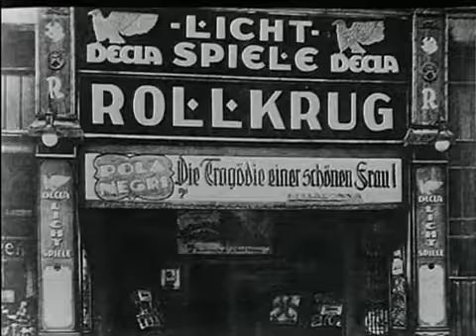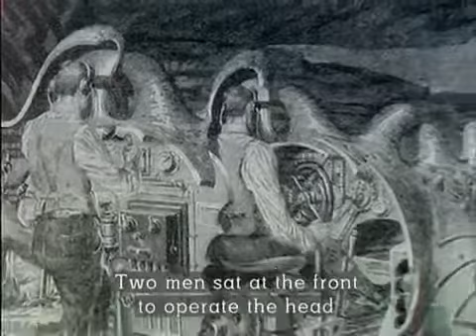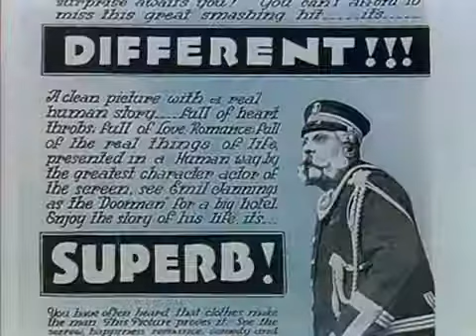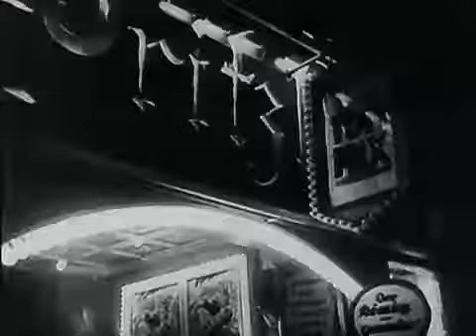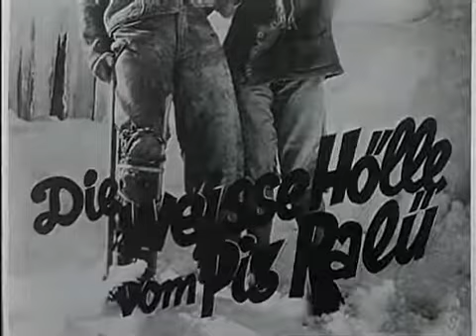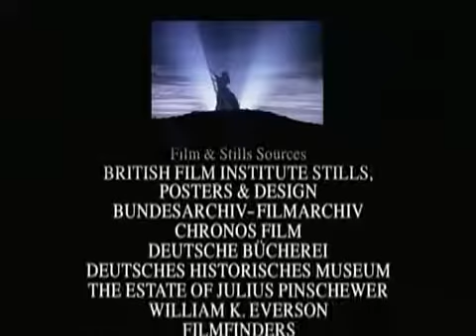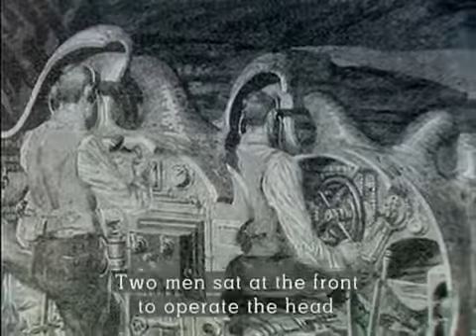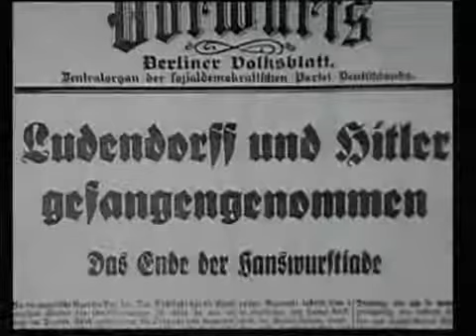Cinema Europe III: The Unchained Camera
Highlighting Abel Gance's masterpieces, Napoleon and La Roue. Pretty good documentary on early cinema censorship.

Third-person image from Murnau's 'The Last Laugh' (1924) which depicts the character's drunken state. This clip comes from 'Cinema Europe III: The Unchained Camera' (Photoplay Productions,.

Mostra de cinema realizada em julho de 2009 no Centro Cultural Banco do Brasil de São Paulo. Produção Zipper Produções.

For many, `Sunrise: A Song of Two Humans' represents one of the greatest artistic achievement made in silent film - possibly the greatest of all. The entire film was shot on a soundstage,.